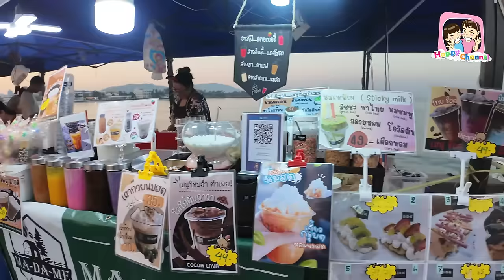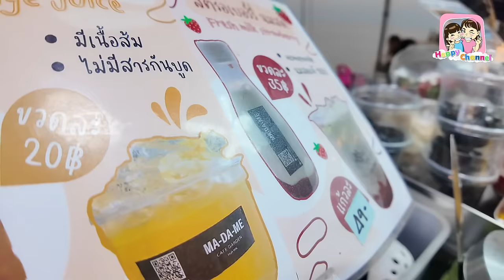ตะลุยกิน ถนนคนเดิน สะพานปลาหัวหิน ของกินเพียบ Happy Channel